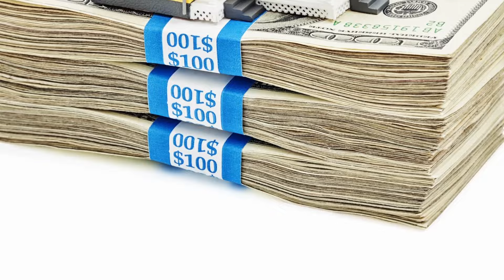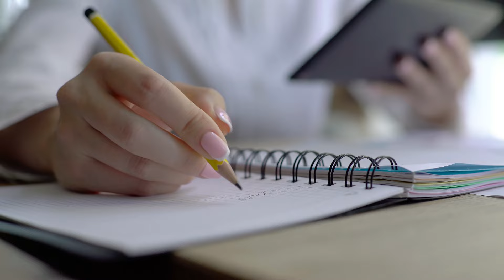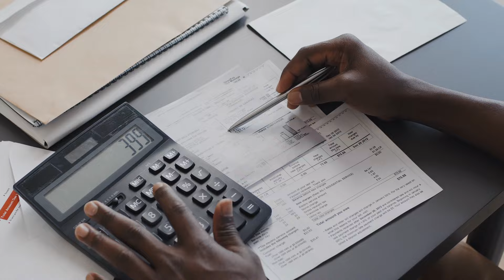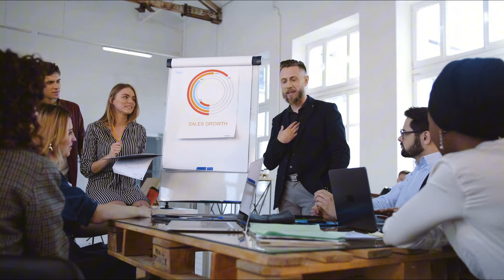Tax Hacks for Ultimate Financial Freedom: The Deduction Roadmap You Need NOW!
Unlock the secrets to maximizing your tax deductions and paving the way to financial freedom with our comprehensive roadmap! In this enlightening video, we guide you through the intricate world of tax deductions, revealing overlooked strategies and valuable tips to minimize your tax burden while maximizing your savings. From home office deductions to retirement contributions, we cover it all, empowering you to take control of your finances and achieve your ultimate financial goals.

Join us on this journey towards financial empowerment and discover how strategic tax planning can be a game-changer in your quest for freedom. Whether you're a seasoned investor or just starting on your financial journey, this video is packed with actionable insights to help you optimize your tax strategy and secure a brighter future. Don't miss out on the opportunity to unlock the doors to financial freedom!